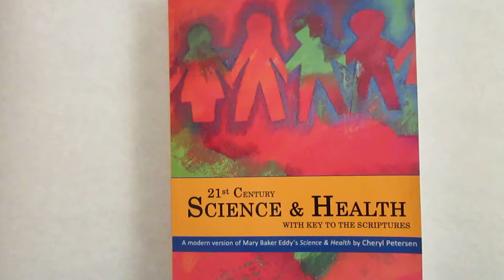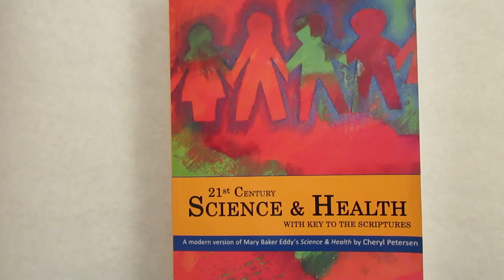Reading from the book 21st Century Science and Health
Listen to a few questions and answers about God and our spiritual beingness. Buy 21st Century Science and Health on Amazon